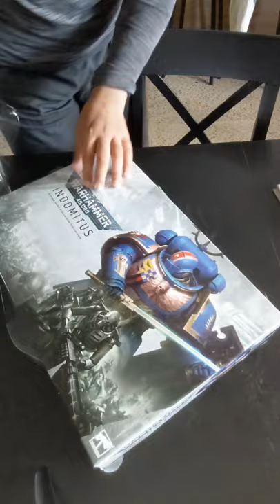When you have a backlog of miniatures to paint...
Getting started on painting my backlog of miniatures...or so I thought